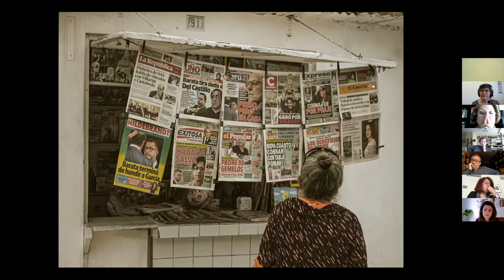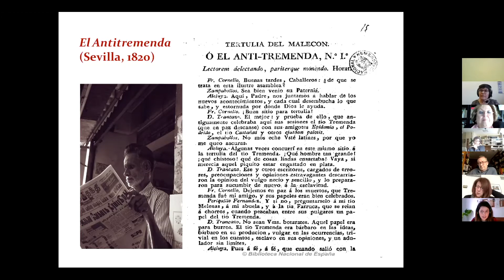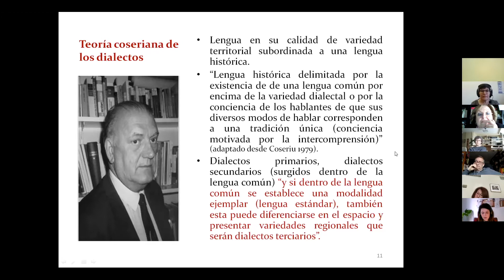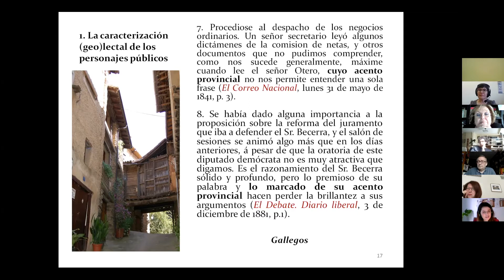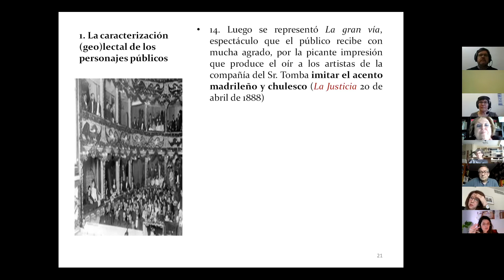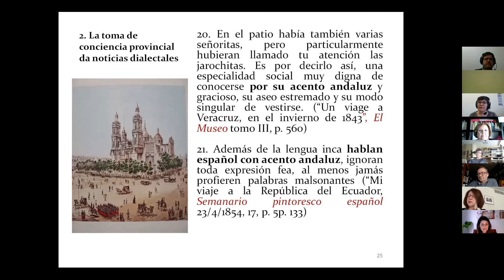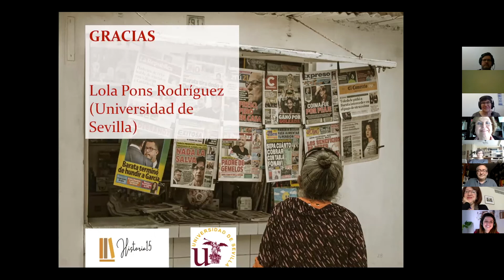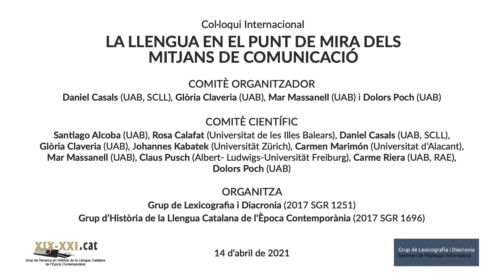Col·loqui Internacional "La llengua en el punt de mira dels mitjans de comunicació" (5)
Conferència de cloenda:

Lola Pons (Universidad de Sevilla)
"El retrato de las variedades lectales en la prensa antigua española: espejos y estereotipos"